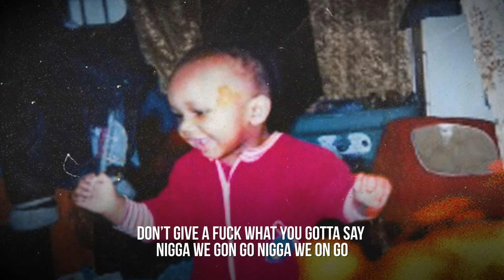Eli Fross - Fake Shit (Official Lyric Video)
Follow Winners Circle Ent.